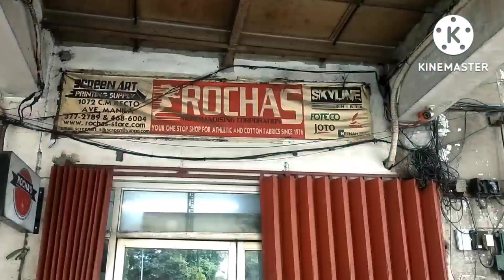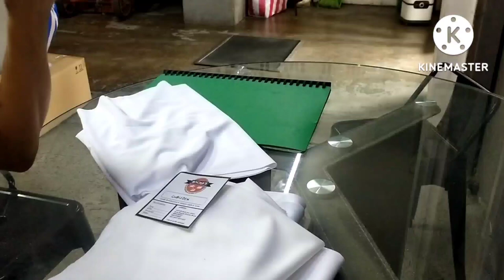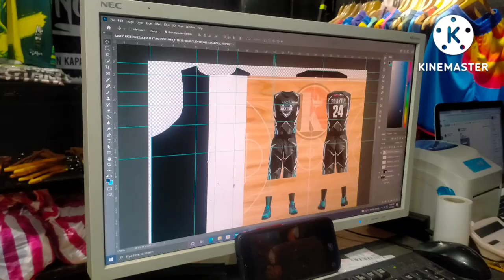Sublimation Jersey made from Polydex (from Rochas Fabric Store)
Here is the link where you can find out more on Your fabric and printing needs..